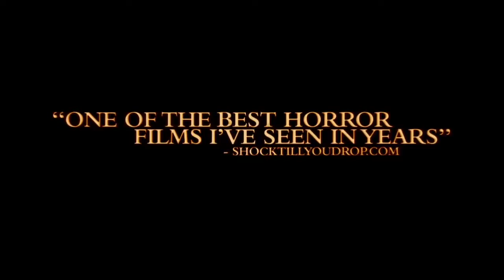Top 5 Horror Movie Icons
Ten and Drake discussed their favorite horror movie icons in Repcon the entire franchise of nightmare on elmstreet